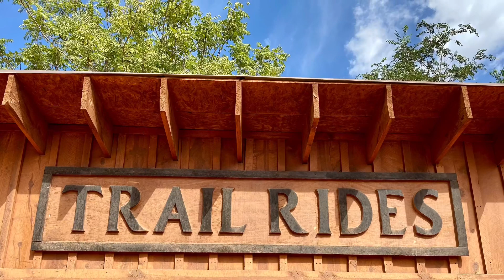Red Cliffs Lodge Moab, Utah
Horseback riding in Moab, Utah with Red Cliffs Lodge. Morning and afternoon scenic trail rides through Castle Creek Canyon. Ride in the shadow of John Wayne on 230 acre ranch. Complete review on Horseback Riding in Moab, Utah